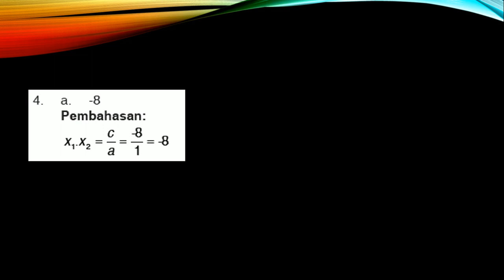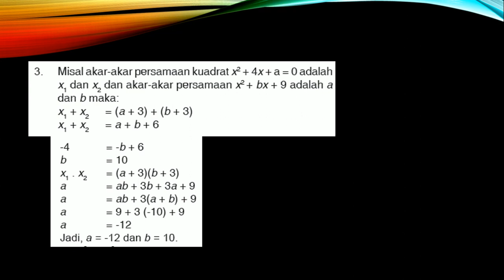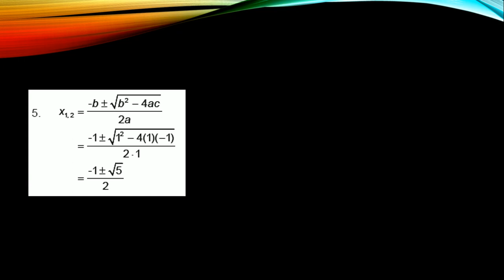SOAL DAN PEMBAHASAN - LATIHAN 1 | BAB 4 - PERSAMAAN DAN FUNGSI KUADRAT